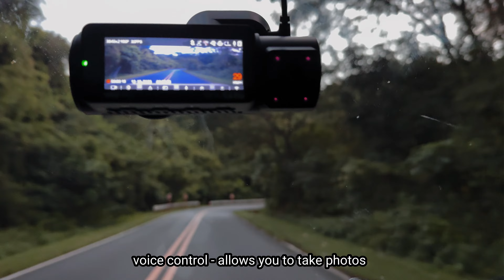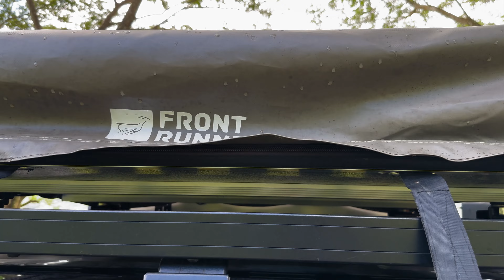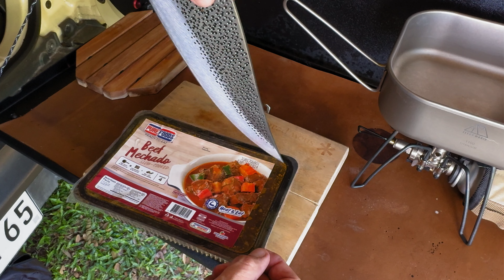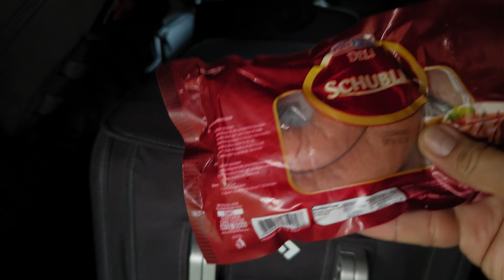Solo Car Camping - Journey across the river - Suzuki Jimny - Vantrue - Barebones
Solo Car Camping
Journey across the river
川を渡るオートキャンプの旅
perjalanan berkemah mobil melintasi sungai

Camp Trouvaille
Laiban
Tanay Rizal

Tree Planting - CampFire Grill - Bonfire - Coffee - Camping Gears - Bushcraft - ASMR - Pocket Basecamp  - Camping Vehicle

Facebook (temp / new FB page)
Thank you Planeta Kawayan, Wends Ang of Camping Gears PH / ADV outdoor goods

Featured:

Real 4K HD Recording Dashcam

✅ Barebones Edison Light Stick
✅ Barebones Miners Lantern
✅ Ecoflow camping chair
✅ Panday Suba custom blade

"In his hand are the depths of the earth, and the mountain peaks belong to him,  The Sea is his, for he made it, and his hands formed the dry land."

PSALM 95:4-5